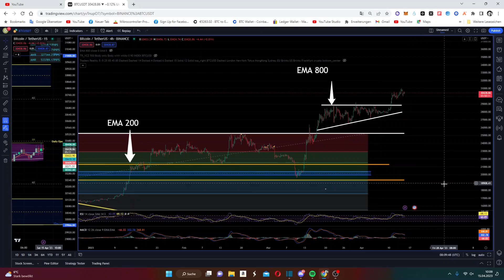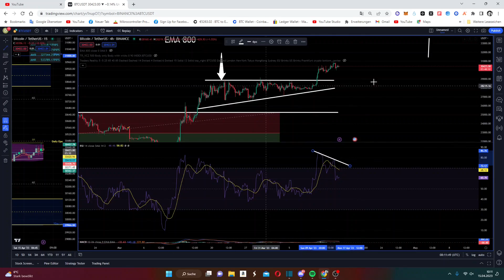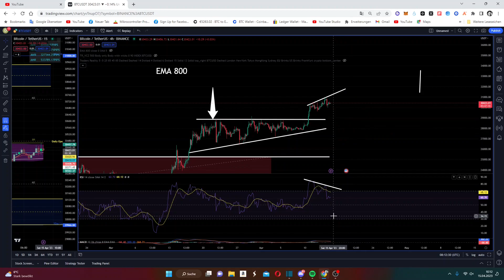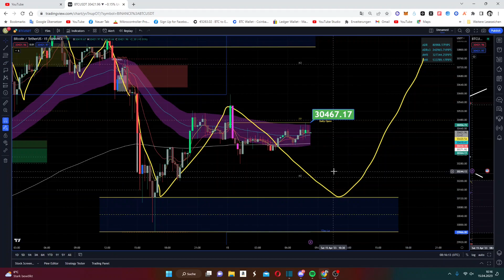الى اين يتجه البيتكوين؟